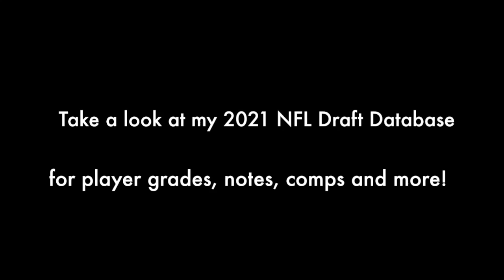Kyle Pitts (Florida TE) vs South Carolina (2020)